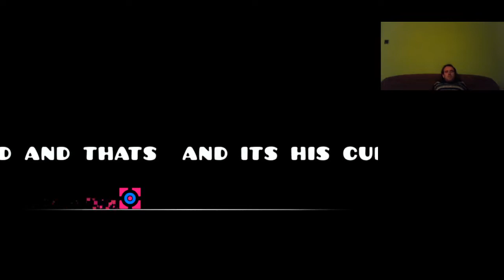Geometry Dash Endless, Infernal Area 100%, You've Been Trolled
Normal: Endless
Normal: Infernal Area 100%
Insane: You've Been Trolled